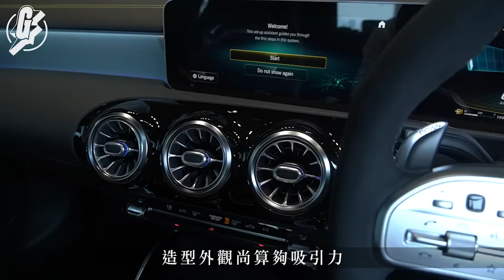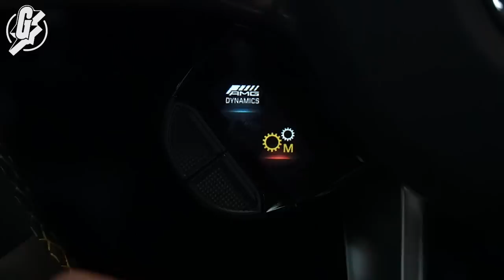【A仔谷到盡】兩公升Turbo偈chur到421匹 近百萬鋼炮雙辣玩四驅甩尾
自從Mercedes-Benz第四代A-Class出現，不少熱血車迷一直期待全新一代A45來港，好可惜暫時未有消息何時才抵港，不過它的終極辣版A45 S及CLA45 S已抵港了。這兩款型號是首次登場，添多一個S，顯然是性能更強的加辣版。將A系列和CLA系列終極化，最大賣點當然是動力心臟，代號M139的全新兩公升直四渦輪增壓引擎，馬力推至421匹，0-100km/h只需3.9秒，打破了兩公升引擎的極限。新車力量輸出比起Audi RS3的2.5公升直五引擎還要大，之前在紐堡靈賽道更創下的單圈速度紀錄，成績直逼保時捷911 GT3 RS。另一項值得提是引擎的擺放位置方法有所不同，180度掉轉擺放，令到新雙渦流渦輪增壓機靠近司機席，而進氣系統靠近車頭，令空氣動力學效能更加好，散熱效能更加高。